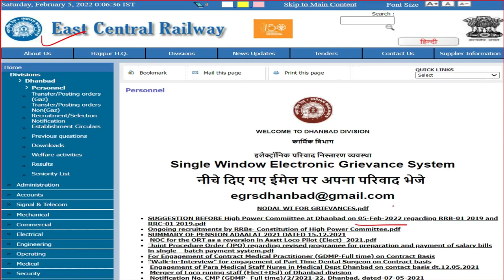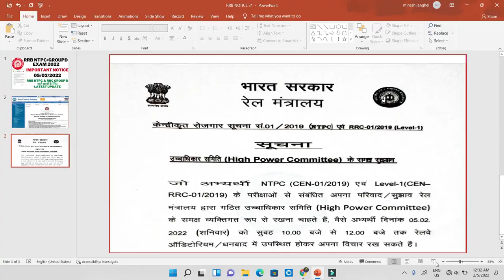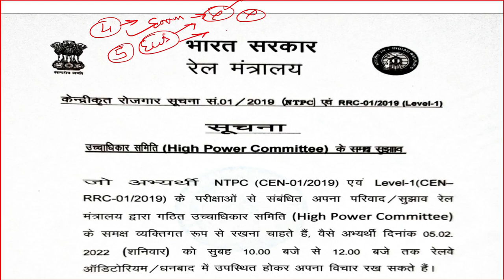RRB NTPC NEW NOTICE || RRB NTPC NOTICE 2022 || RRB NTPC NOTICE TODAY || ntpcresult2022 ||NTPC RESULT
ntpc cut off 2021 || ntpc cbt-1 safe score || rrb ntpc cbt-1 cut off || rrb ntpc || rrb ntpc result
NTPC CBT 1 Cut Off 2021 | NTPC CBT 2 Syllabus | NTPC Result 2021 | NTPC Cut Off 2021 BY LAKSHYA ACADEMY
kya ntpc cbt2 ke exam me language preference change kar sakte hai
ntpc result
rrb ntpc result
rrb ntpc
rrb ntpc attendance
rrb ntpc cbt-1 Attendance
rrb ntpc rti reply
rrb railway group d exam
railway group d exam
railway exam
RRB NTPC cut off RRB
RRB-NTPC-RESULT
RRB-NTPC-Cut-OFF
RRB-GROUP-D

rrb ntpc revised result 2022 date
rrb ntpc result kab aayega
rrb ntpc revised result 2022 kab aayega
rrb ntpc revised result kese dekhen
railway NTPC revised result kab aaega
RRB NTPC Form Data Official Release
rrb siliguri rti reply
railway vacancy
rrb ntpc form fill up 2021 zone wise
rrb group d form fill up 2019
rrb group d form fill up zone wise

railway group d strategy 2021
railway group d study plan 2021
rrc group d strategy 2021